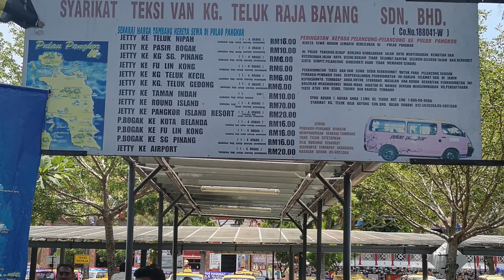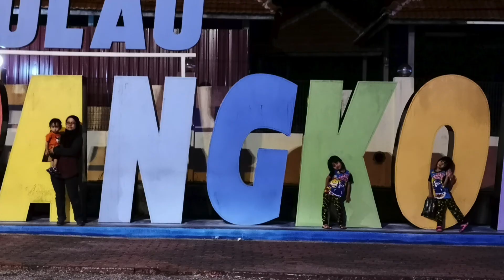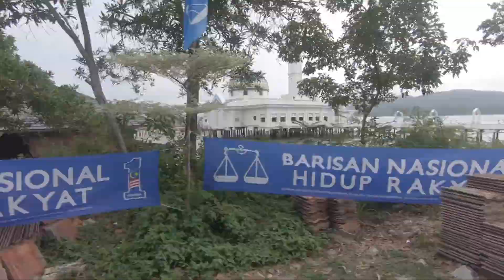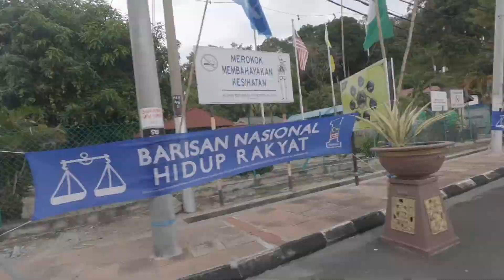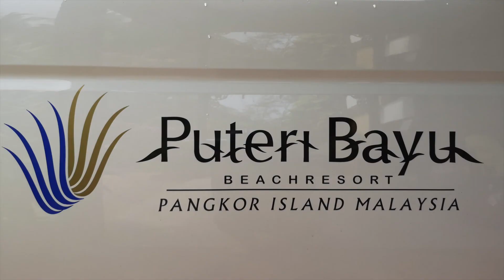Apis KL - Pangkor Trip 2018 - GoPro Hero 6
Short trip to (Pangkor Island) Pulau Pangkor, Perak